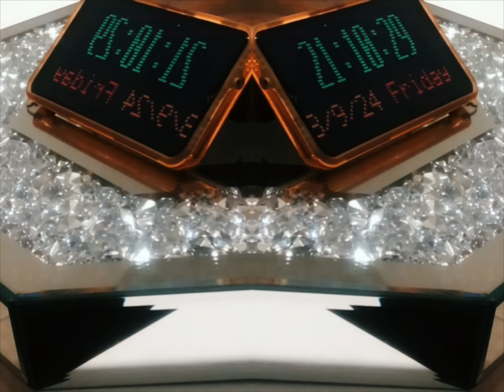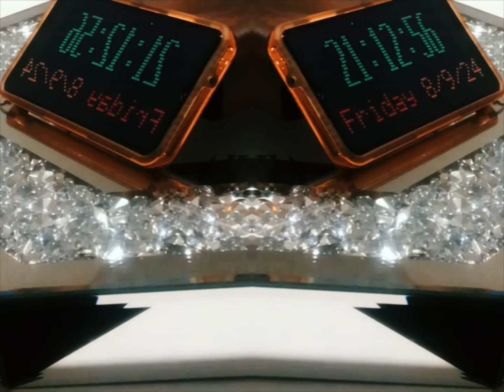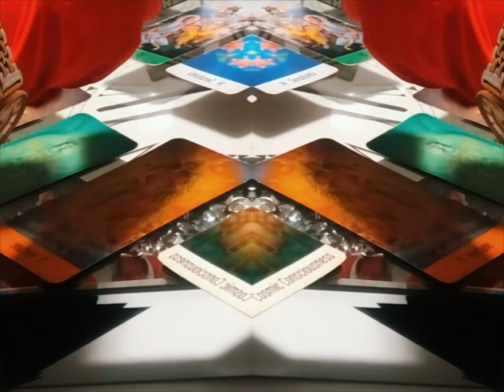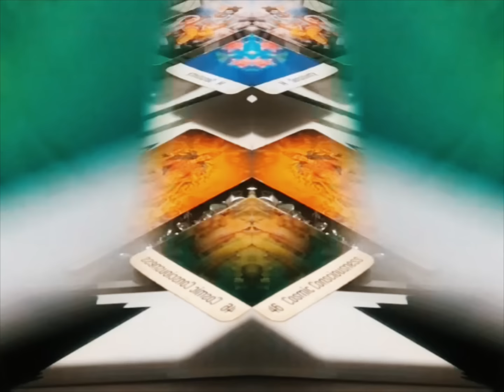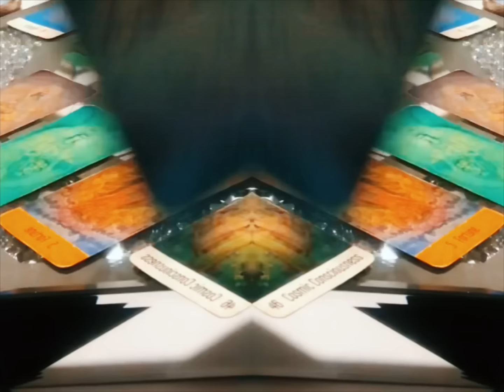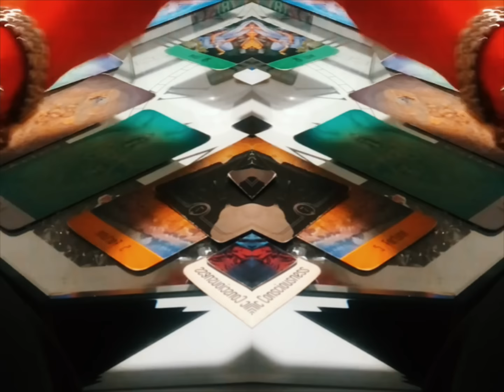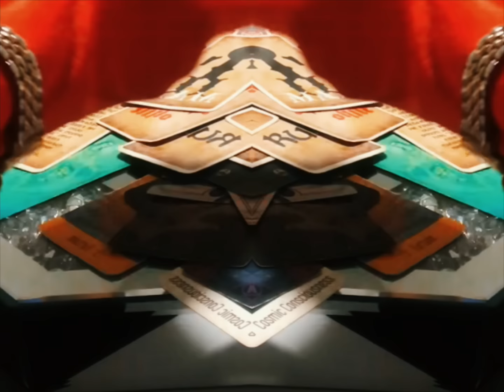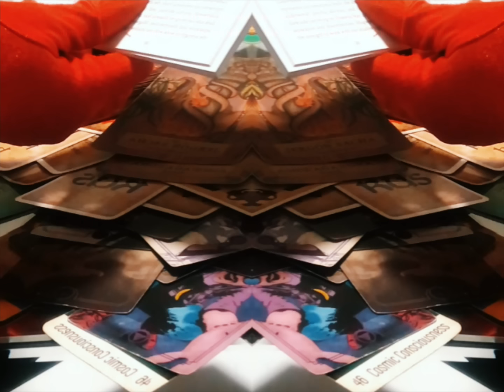THIS MAN WON’T STOP STALKING, SCHEMING, & DOING WITCHCRAFT ON THIS FEMALE !!! 8.9.24| 21:08:22 pm 🕰✨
If you’d like to contribute to my channel click on the link(s) below:

Thank you so much, I appreciate all of you !! ✨🌟🙏🌟✨

Mina Means 👑
The Time Oracle 12:34™️
“All things and All signs will be revealed In due Time.”

“Let my enemies be destroyed by the very evil have planned for me” Psalms 140:9